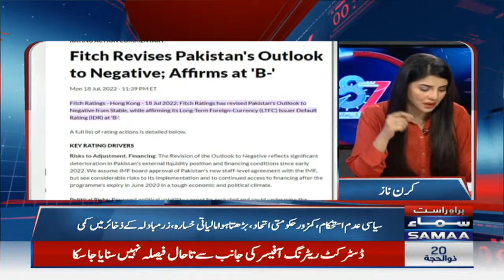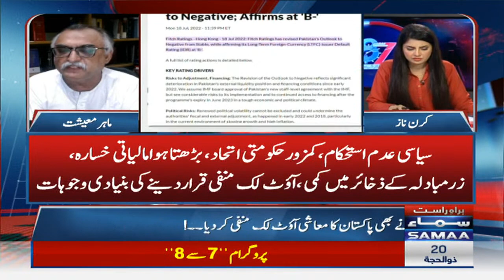Dollar ki unchi urraan , Shabbar Zaidi ne buri khabar suna di - 7 se 8 - SAMAATV